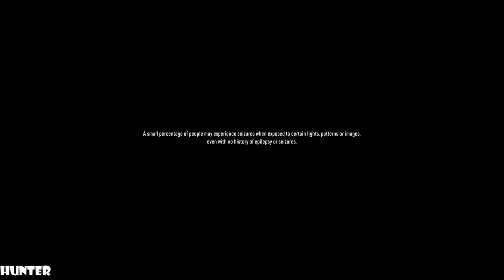SnowRunner Gameplay PC MAX OUT I9 9900K & RTX 2080TI (1440P60FPS)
"Get ready for the next-generation off-road experience!
Ride solo or with other players in 4-player co-operative and expand your SnowRunner experience with community-created mods!
• Face extreme environments in a highly advanced physics engine
• 40 unique vehicles to unlock, upgrade, and customize
• Complete dozens of challenging missions across an interconnected world
• Go solo or play with other players in 4-player co-op"